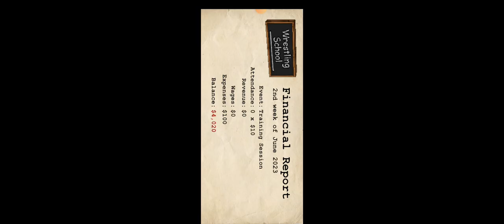My career mode Episode 5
wrestling Empire.